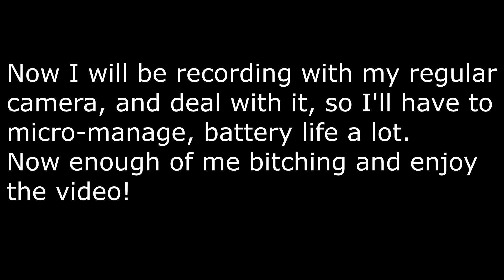She Made Me Cry! (Storytime)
I would also like to say that vlogs 2 and 3 were canceled due to my iPhone not being able to cooperate with the recorded footage. So for the meantime enjoy some skits that are coming, Minecraft Monday videos, and of course more gaming content coming soon. More collaborations with Elizabeth are coming!